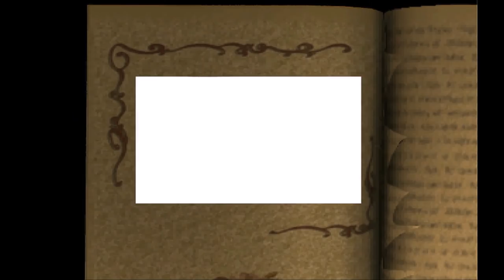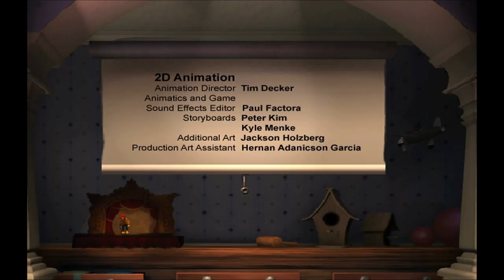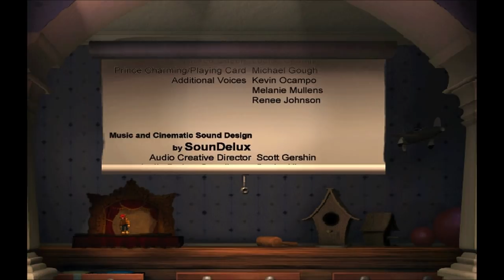Disney's Villains' Revenge: Full Walkthrough/Gameplay (Longplay)